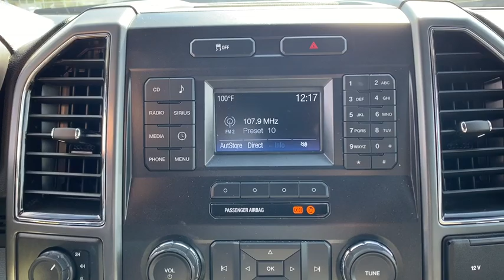2018 Ford Super Duty F-250 SRW Fort Walton Beach, Tallahassee, Panama City, Dothan, Pensacola, FL PC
Used 2018 Ford Super Duty F-250 SRW available in Panama City, Florida at Bay Chrysler Dodge Jeep Ram. Servicing the Fort Walton Beach, Tallahassee, Panama City, Dothan, Pensacola, FL area.
2018 Ford Super Duty F-250 SRW XL - Stock#: PC6694 - VIN#: 1FT7W2B62JEC60074

Bay CDJR
641 W 15th st